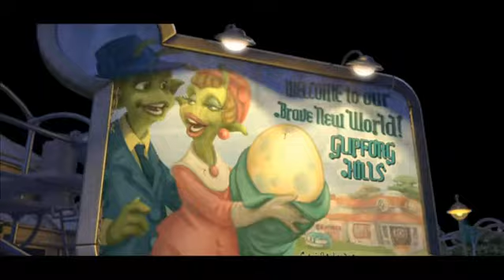Planet 51 (2009) - Trailer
When astronaut Capt. Charles "Chuck" Baker lands on Planet 51, he thinks he is the first life form to set foot there. He gets the surprise of his life when he learns that it is inhabited by little green people who live in an idyllic version of 1950s America -- complete with a universal fear of alien invasion.

Dwayne 'The Rock' Johnson as Chuck
Jessica Biel as Neera
Justin Long as Lem
Gary Oldman as General Grawl
Seann William Scott as Skiff
John Cleese as Prof. Kipple